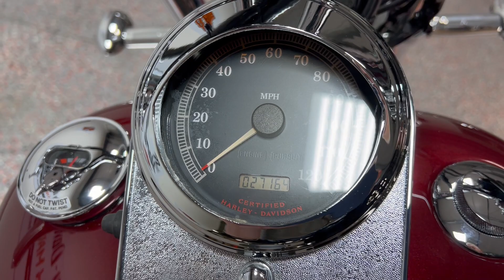2000 FXST SOFTAIL 031797 LUXURY RICH RED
2000 FXST SOFTAIL 031797 LUXURY RICH RED